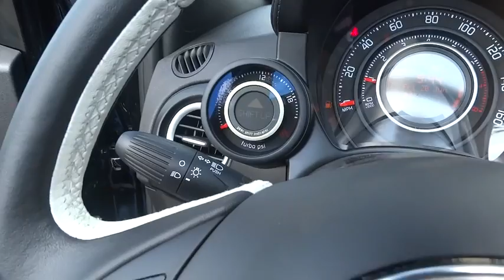2014 FIAT 500c Winter Park, Maitland, Kissimee, Orlando, Greater Orlando Area T190182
2014 FIAT 500c Abarth - Stock#: T190182 - VIN#: 3C3CFFJH1ET190182

NA